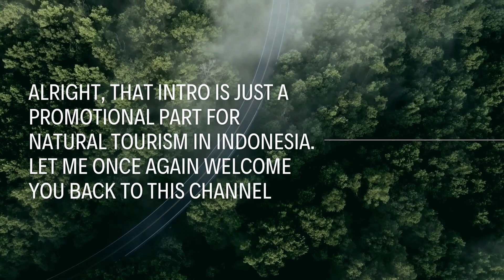How Komodo Dragons Survive: Hunting and Adaptations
How Komodo Dragons Survive: Hunting and Adaptations. The video explores how Komodo dragons survive in their habitat through their physical strength, acute senses, voracious appetite, physiological adaptations, and group hunting behaviors, focusing on their predation of wild boars as a primary food source